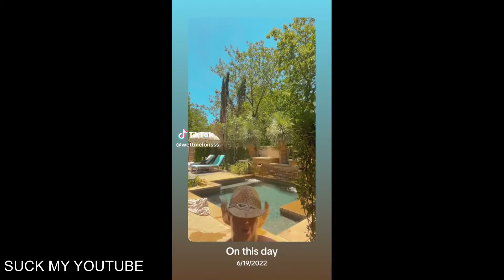TikTok Famous #16 wettmelonsss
tiktok dance,bikini haul,lingerie try on,dancing women,